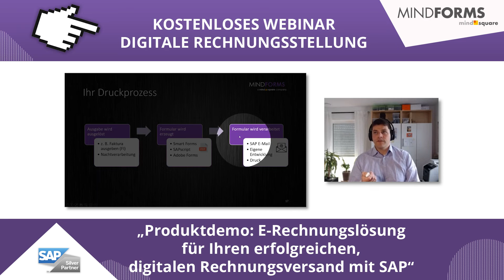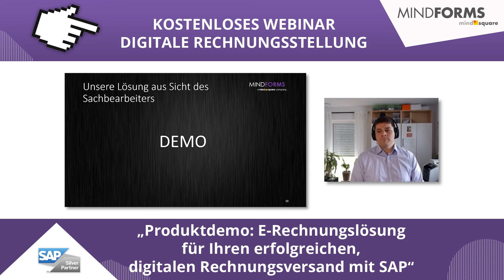Produktdemo: E-Rechnungslösung für Ihren erfolgreichen, digitalen Rechnungsversand mit SAP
Sie wollen wissen, welche technischen Möglichkeiten es für einen erfolgreichen, digitalen Rechnungsversand mit SAP gibt? In diesem Webinar stellen wir Ihnen verschiedene Software-Lösungen vor, mit denen Sie Ihre E-Rechnungen umsetzen können.